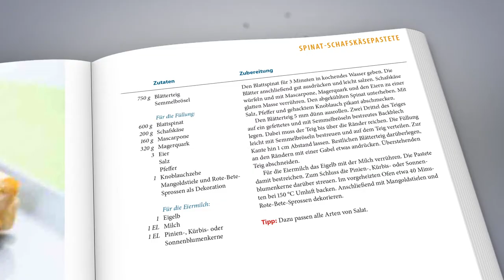Evangelische Akademie Bad Boll Kochbuch Produktfilm Animation pictures in motion videoproduktion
Für ein Kochbuch der evangelischen Akademie Bad Boll haben wir diese Animation erstellt.